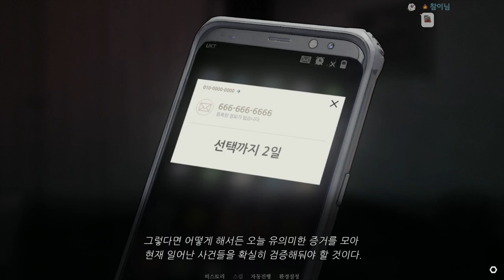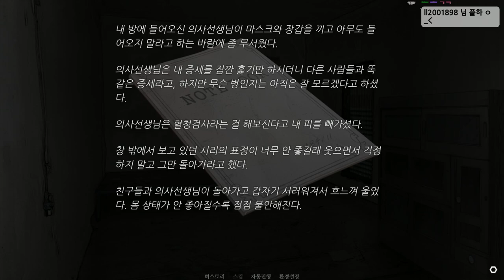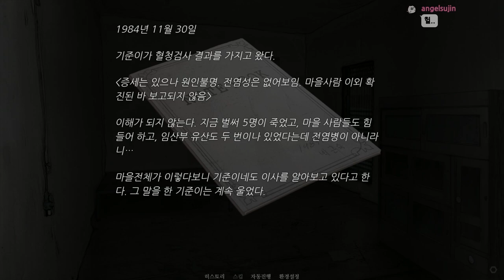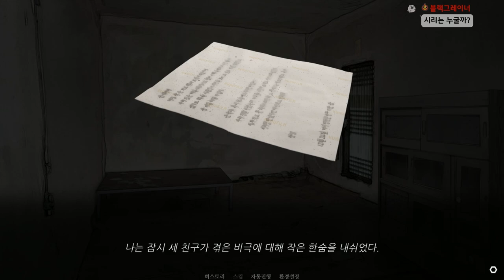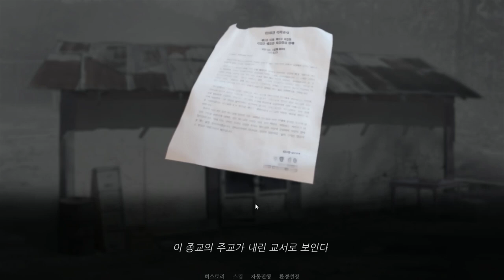이중 한명이랑 XX 해야 살 수 있다고?! - 노베나 디아볼로스 #6